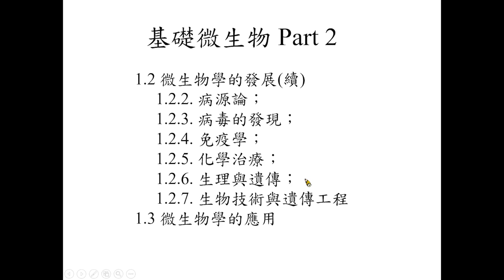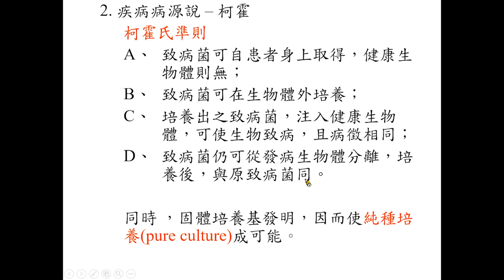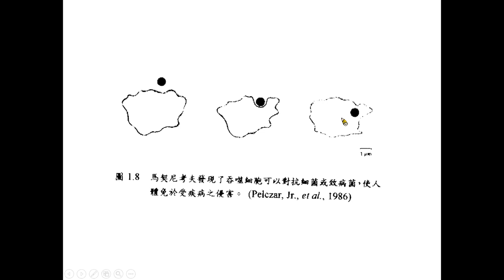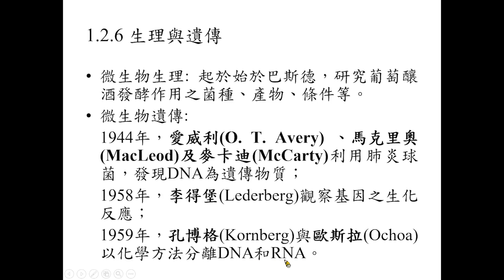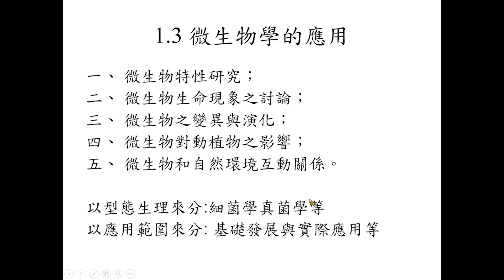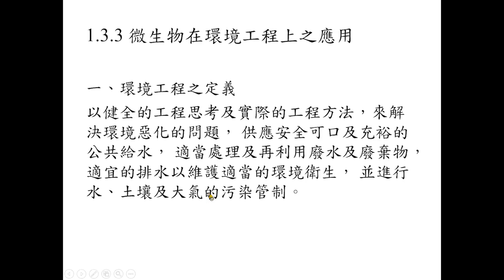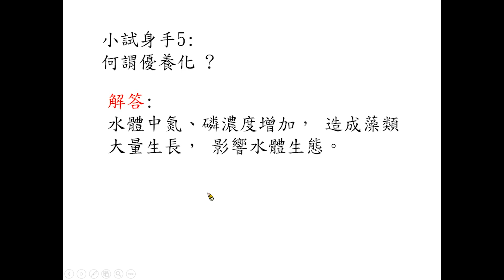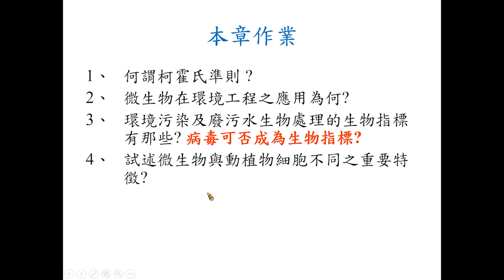Chapter 1基礎微生物學-part2 67-48